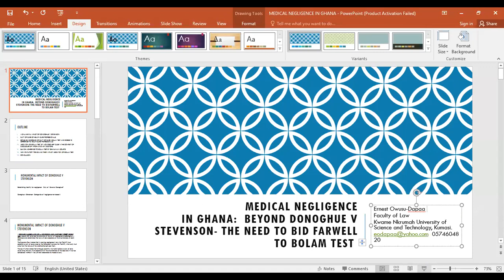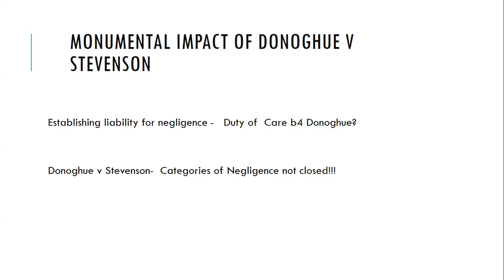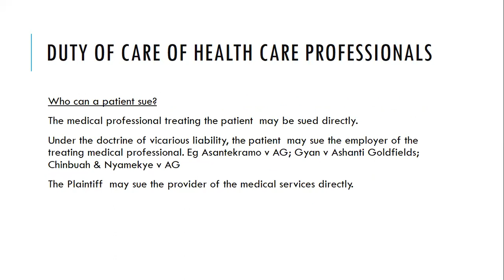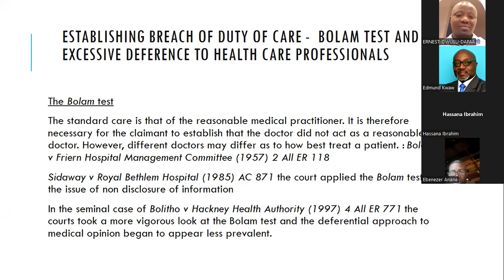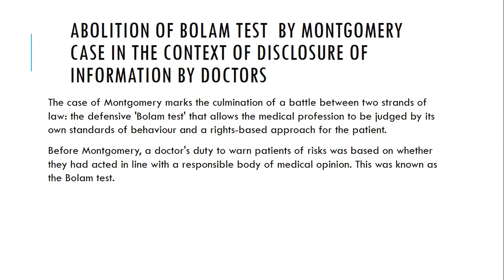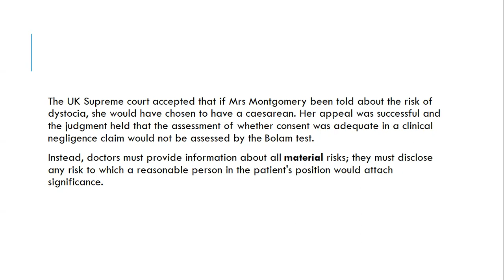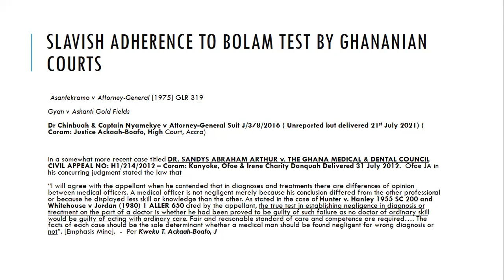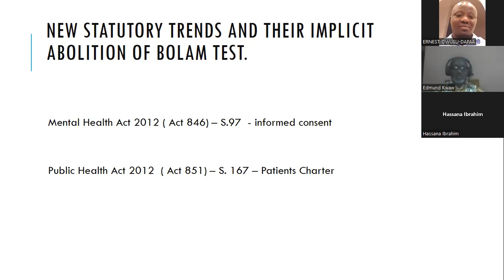MEDICAL NEGLIGENCE IN GHANA: BEYOND DONOGHUE V STEVENSON- THE NEED TO BID FARWELL TO BOLAM TEST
Ernest Owusu-Dapaa
Faculty of Law
Kwame Nkrumah University of Science and Technology, Kumasi.
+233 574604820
I.MONUMENTAL IMPACT OF DONOGHUE V STEVENSON
II. DUTY OF CARE OF HEALTH CARE PROFESSIONALS
III. ESTABLISHING BREACH OF DUTY OF CARE -  BOLAM TEST AND EXCESSIVE DEFERENCE TO HEALTH CARE PROFESSIONALS
IV ABOLITION OF BOLAM TEST  BY MONTGOMERY CASE IN THE CONTEXT OF DISCLOSURE OF INFORMATION BY DOCTORS
V. SLAVISH ADHERENCE TO BOLAM TEST BY GHANANIAN COURTS
NEW STATUTORY TRENDS AND THEIR IMPLICIT ABOLITION OF BOLAM TEST.
CONCLUSION